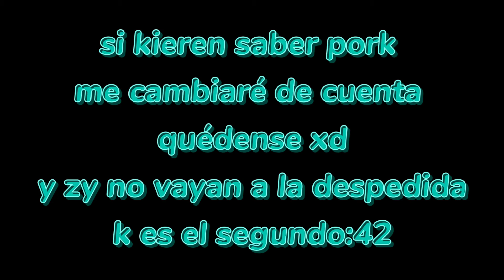anuncio 👺 / Linda Wolf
espero y comprendan xd fue un gusto subir videos aki 🙆 c les kiere 💖